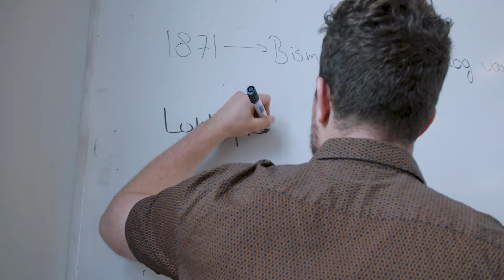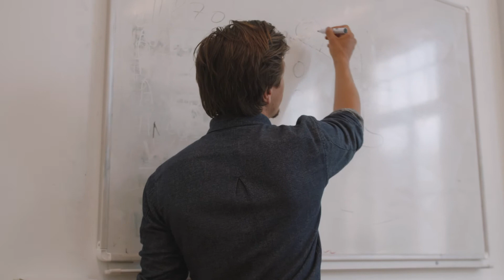Master | Educatie en Communicatie Geschiedenis | Universiteit van Amsterdam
Leraar Geschiedenis worden na je bachelor? Kies voor de Master Educatie en Communicatie -Geschiedenis. Een tweejarige masteropleiding waarbij je de master Geschiedenis combineert met de lerarenopleiding.

Meer info over onze andere lerarenopleidingen? Ga naar